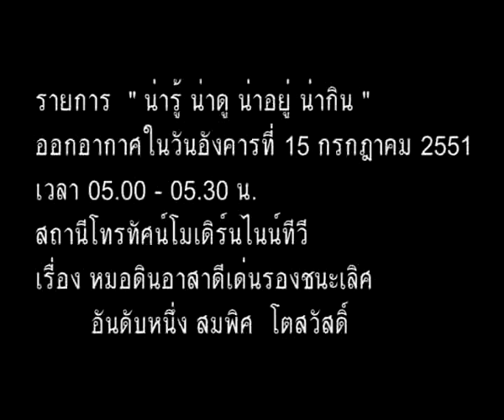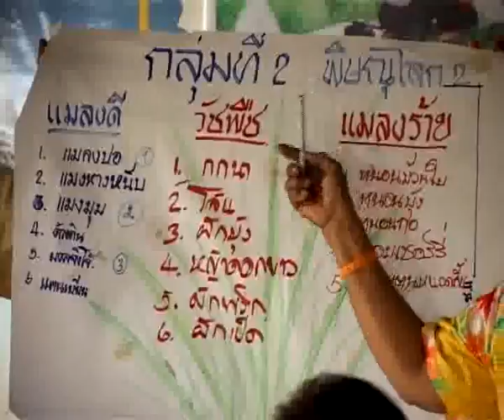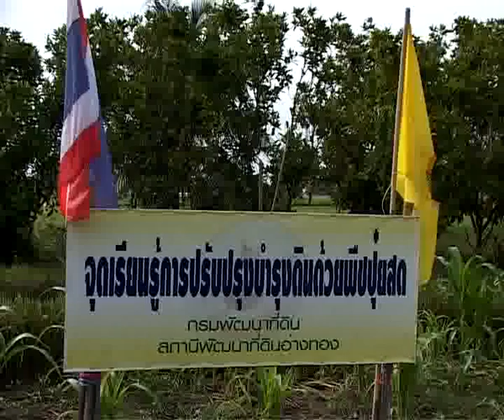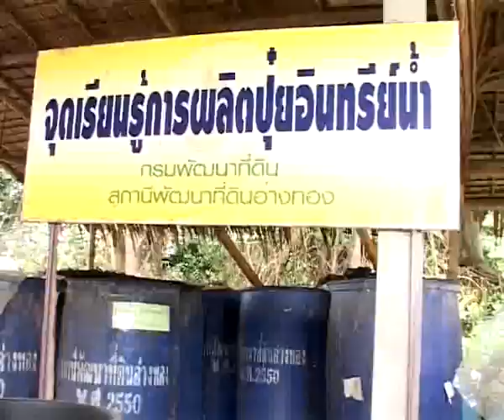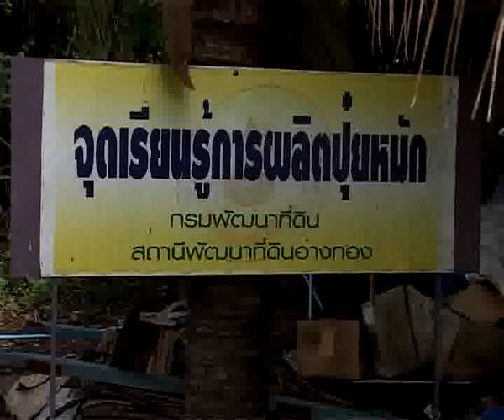กรมพัฒนาที่ดิน - หมอดินอาสา - หมอดินอาสารองชนะเลิศอันดับหนึ่ง สมพิศ โตสวัสดิ์ 51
ออกอากาศในรายการ "น่ารู้ น่าดู น่าอยู่ น่ากิน" ทางสถานีโทรทัศน์โมเดิร์นไนน์ทีวี
กรมพัฒนาที่ดินโทร. 1760